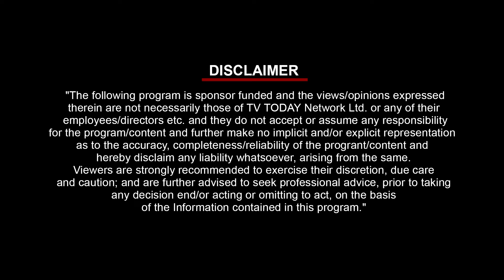Brand of the Year 2022 Episode 1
The last few years have been like no other, putting brands firmly in the spotlight and asking questions of them that no one saw coming. In this challenging milieu where customer expectations are constantly changing, maintaining customer loyalty while managing diverse stakeholder expectations is no mean feat, but a few brands have picked up the gauntlet and risen to the occasion.

While it is unsurprising to see loyalties shift with the click of a mouse or the tap of an app, a select few businesses have fully embraced this new reality of a higher purpose, and as a result have ascended to the elite pantheon of Brands of the Year 2022.

As businesses attempt to navigate this changing terrain of rising consumer needs and expectations, improving the brand’s core strength will become an increasingly critical strategic pillar. And the Brands of the Year 2022’s lore revolves around their alignment of purpose and sincerity, which has propelled their growth through this new normal and well into the next.

This year, Team Marksmen recognizes brands that have overcome exceptional challenges and paved the way for industry innovation, through its premier edition of Brand of the Year 2022 Awards Ceremony which will take place on 1st July 2022 at The Lalit Hotel, Mumbai